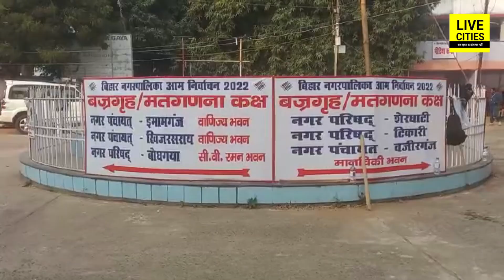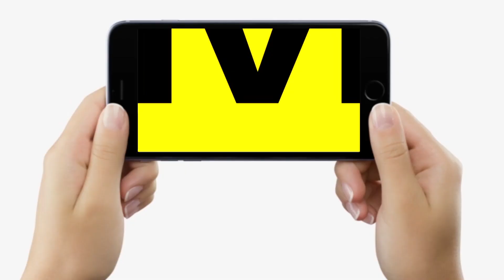Nagar Nikay Chunav Result : Gaya DM अचानक पहुंच गए मतगणना केंद्र पर, सब देखने लगे, फिर बोले भी..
Nagar Nikay Chunav Result : Gaya DM अचानक पहुंच गए मतगणना केंद्र पर, सब देखने लगे, फिर बोले भी..| Bihar News | LiveCities